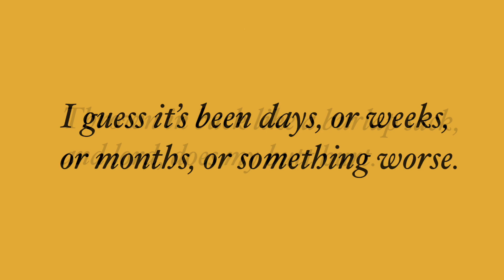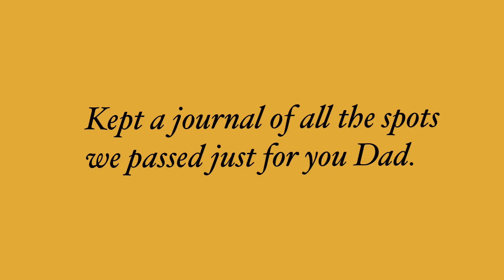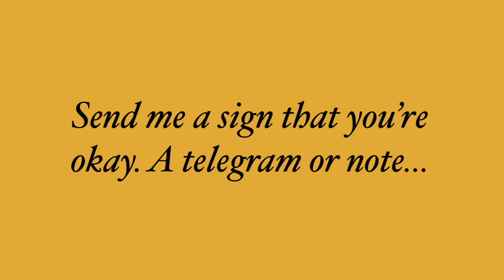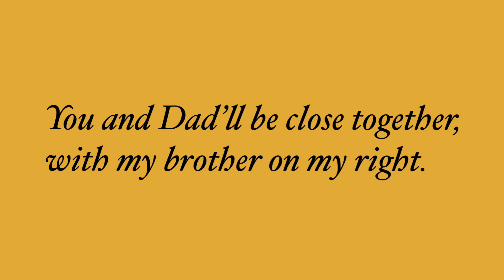The Trail to Oregon - Lost Without You Instrumental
Hi there! Welcome to MusicalBkgVocalParlor. I create instrumentals or back up vocals to broadway (and off broadway, and team starkid) musicals, from classics to moderns.

As requested, here's "Lost Without You" from "The Trail to Oregon"

  Concerning the video's "Please Read Description", first, this song was not the easiest to make an instrumental for, when the parts are at times muffled or subtle. I may have ad lib-ed stuff more than usual, especially, and unprofessionally, when I did most of the instrumental between the hours of 1 AM - 7 AM before uploading, which may make this instrumental seem pretentious or slightly different from the orig, so, I apologize about that. Second, I tried panning out the acoustic guitar and banjo like the original soundtrack, so if one side's louder, I apologize. Lastly, I missed a lyric. At "The Big Blue Mountains... they look tired and sad", it's supposed to be "they look tired and REALLY sad".

Credits: "Lost Without You" from "The Trail to Oregon". Composed by Jeff Blim. Instrumental by MusicalBkgVocalParlor.